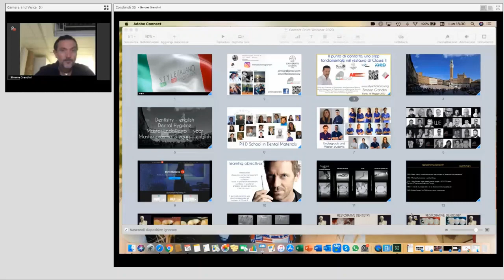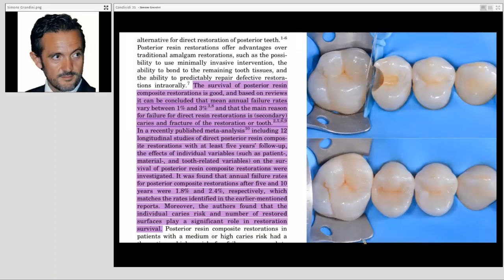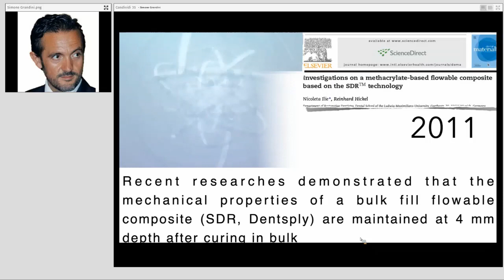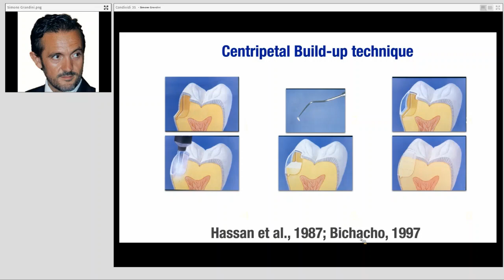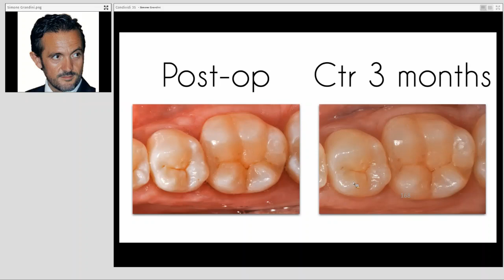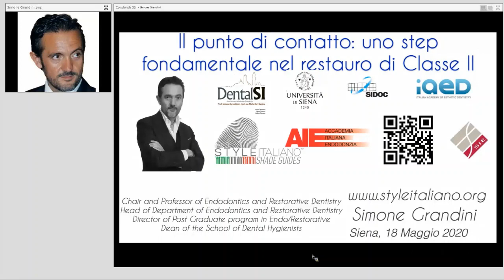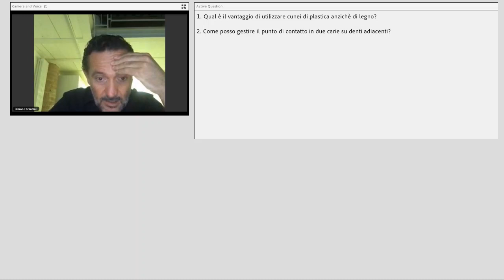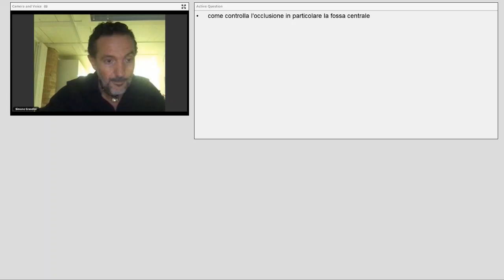Il punto di contatto: uno step fondamentale nel restauro di Classe II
Relatore: Prof. Simone Grandini

La maggior parte dei restauri conservativi, oltre il 50%, sono eseguiti per curare carie interprossimali di molari e premolari, in altre parole, restauri di Classe II. Una recente ricerca ha dimostrato che il 70% di noi dentisti trova l’esecuzione del punto di contatto come il momento critico in tali restauri.
Scopo di questo webinar, che si avvarrà di casi clinici e referenze bibliografiche, è far luce sulle tecniche ed i materiali disponibili per una corretta esecuzione del punto di contatto, mostrare un workflow di lavoro razionale, e ritrovarsi infine con una più semplice routine restaurativa.